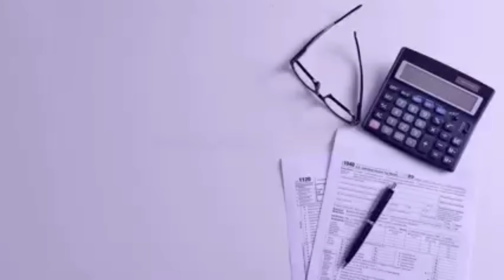INFORMACIONES LIDOM ( GIGANTES DEL CIBAO, KELVIN CRUZ VISITA LA OFICINA DE LIDOM )